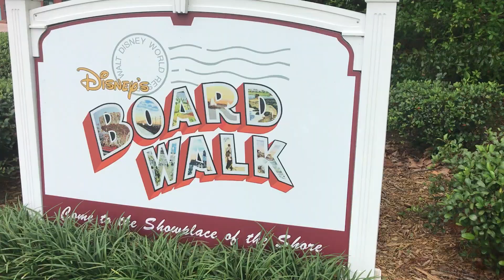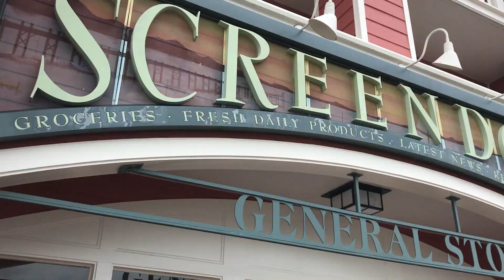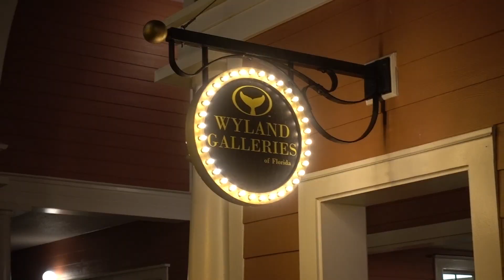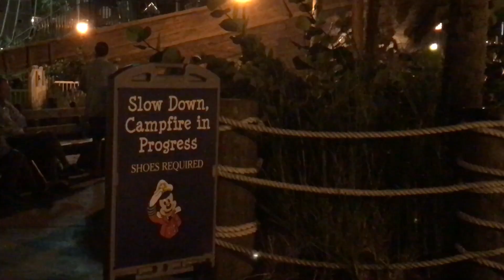DISNEY WORLD'S HIDDEN GEM!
This was an amazing day! We went out an explored Disney's Boardwalk! I never knew there was so much to do and see here! Also you have access to the boardwalk from the Yacht & Beach Club, Dolphin & Swan and oh course from the Boardwalk Inn. You can walk to Epcot and take a boat to Hollywood Studios. This is one of Disney's hidden gems! I never knew how cool this place was! This is defiantly a must see at Disney!

Send Mail to:
Zack & Stephanie Hart
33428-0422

My Gear:
VLOG Camera Sony RX100 V:

Drone! DJI Mavic Pro 4K Drone:

Awesome Cheap 4K Camera!:

Microphone with Windmuff:

Gorilla Pod Bendy Tripod:

My Favorite Camera Accessory: